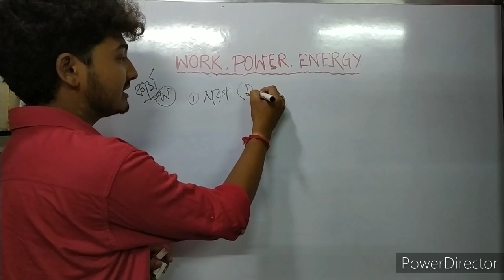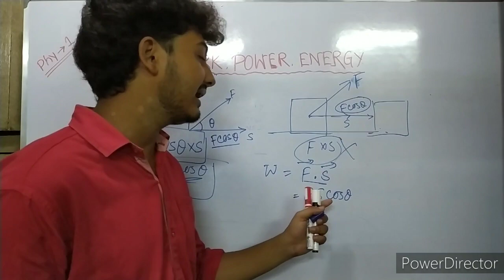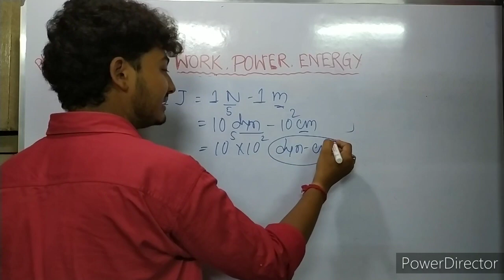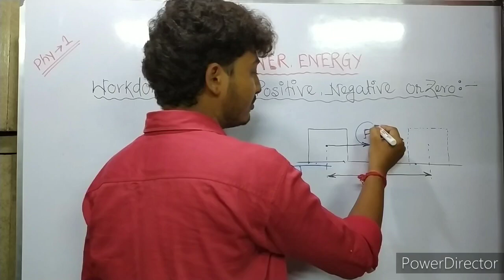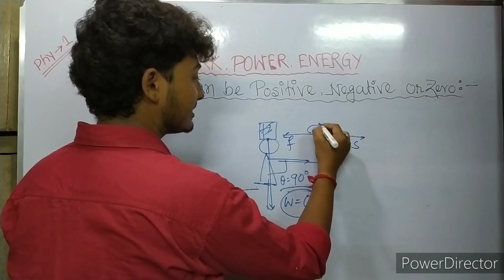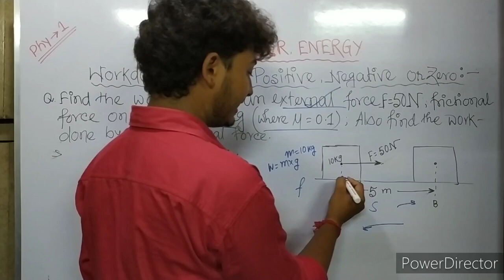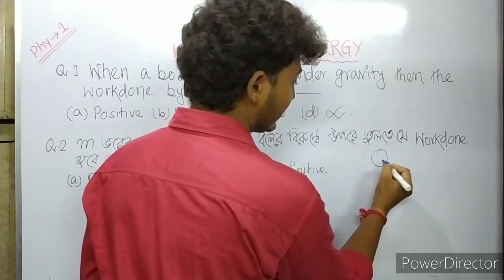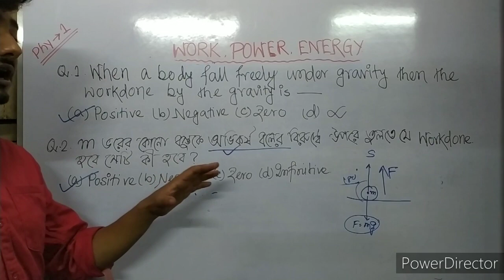WORK POWER ENERGY, bengali version, for RRB NTPC, GROUP D, WBCS, SSC, Physics -01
lecturer : DEBANJAN BANERJEE
V. G: SUVANKAR MUKHERJEE

আমাদের লক্ষ্য জেনারেল সাইন্স এর প্রতি টা সাবজেক্ট,  প্রতি টা অধ্যায় কে খুব গভীর ভাবে বোঝা ও সেই সম্পর্কিত সমস্ত বিগত বছর এর প্রশ্নের সঠিক সমাধান করা.